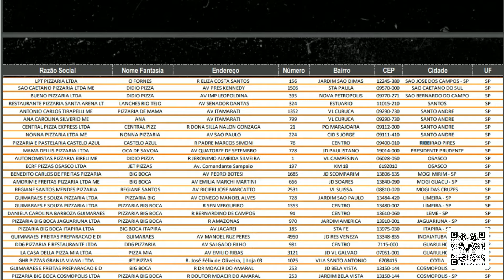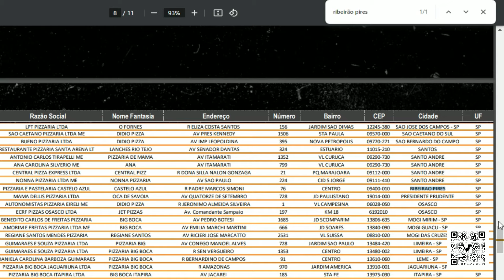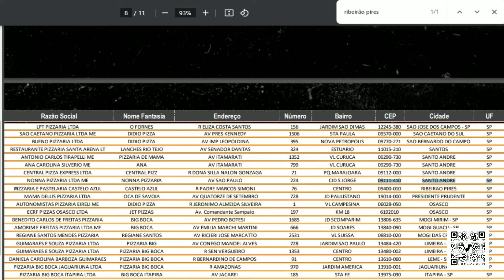PROMOÇÃO MÊS DA PIZZA COM COCA COLA SEM AÇÚCAR (20/08/2024)